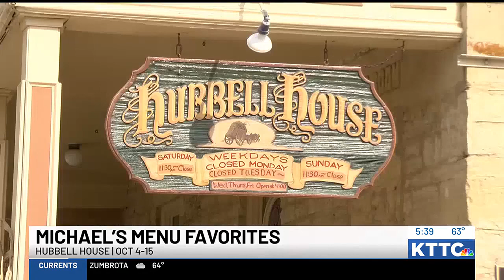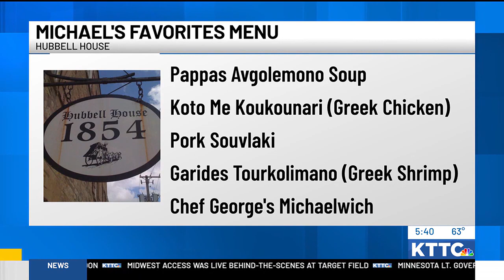Michael's menu returns, Darian Leddy reports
The Hubble House is taking its customers back in time for a bit with its “Michael’s Menu Favorites” menu.